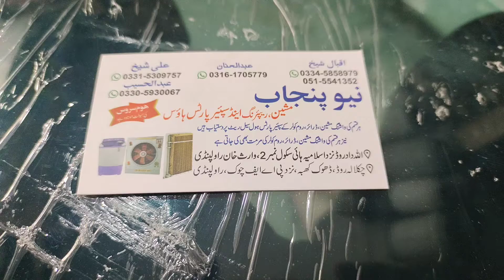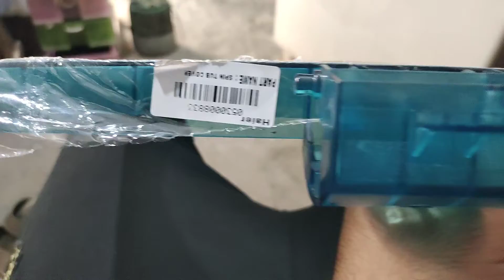what is funtion use of washing machine spin dryer door || why spin door break || haier super asia